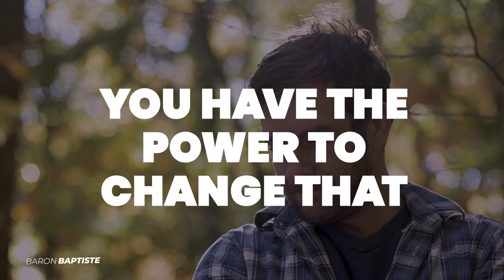From Mats to Millions: Unleashing the Business Yogi in You - Building Your Yoga Empire 101